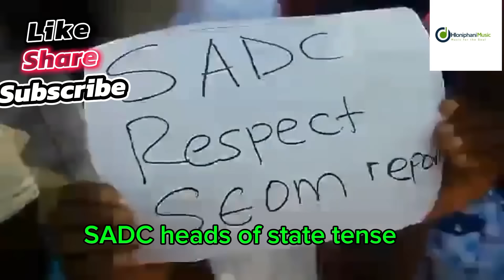Scared Mnangagwa enters Parliament heavily guarded by military along other SADC friends.